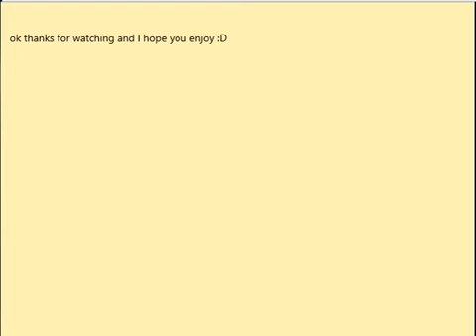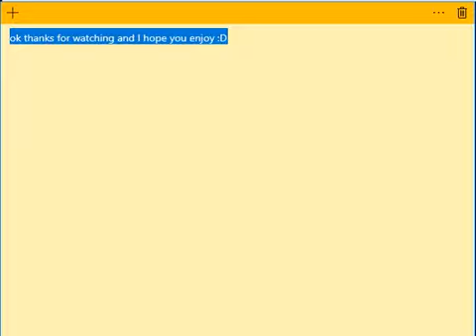undertale annoying dog thing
it on steam go buy it, it worth it